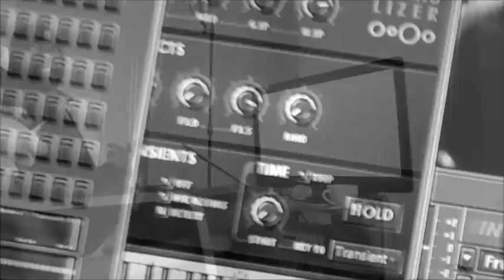Ricky Lix Ft Wattz - Only The Strong Remain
Produced by Case